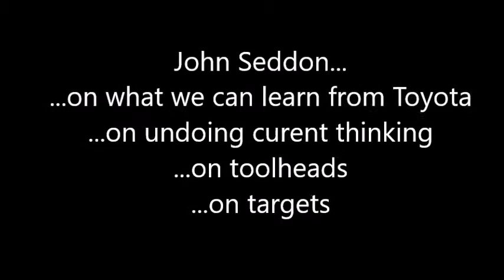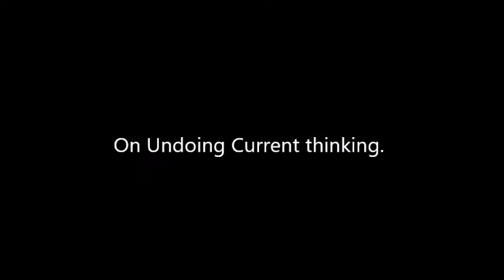John Seddon interview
John Seddon discusses some key issues concerning improvement and some of the problems inherent in traditional lean approaches.
Interviewed by Paul Thomas, the video was